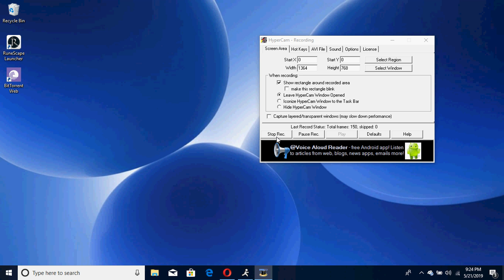Me 2. Dont tell me on the potty.